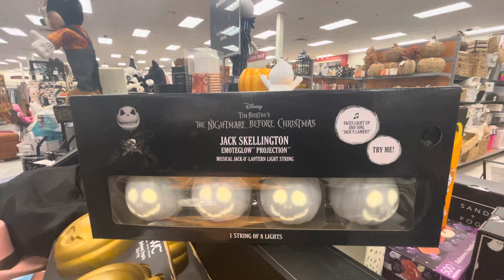Gemmy 2024 - Musical Lighted Emote Glow Jack Skellington Pumpkin Lights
Retails at TJX Stores for $19.99.